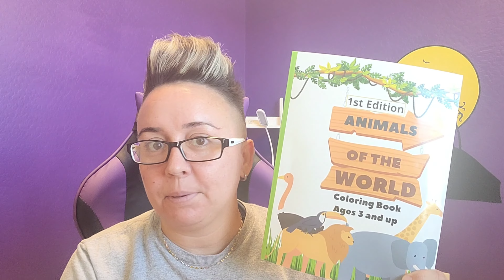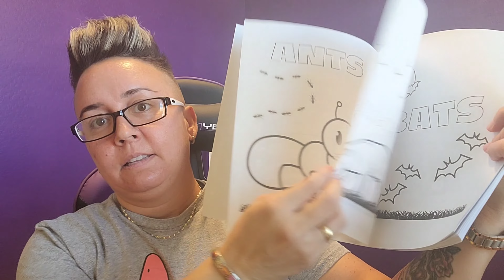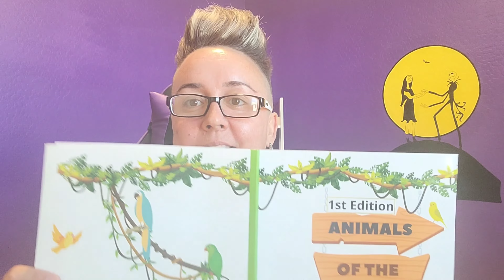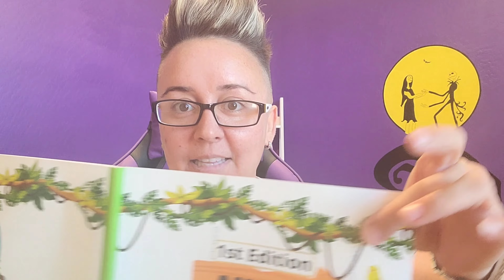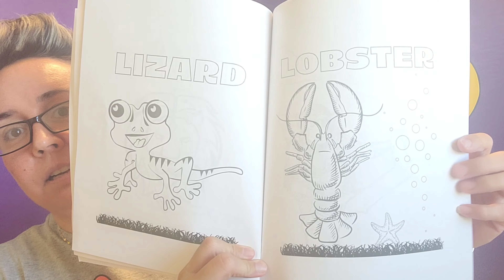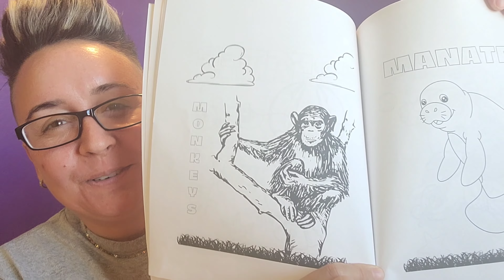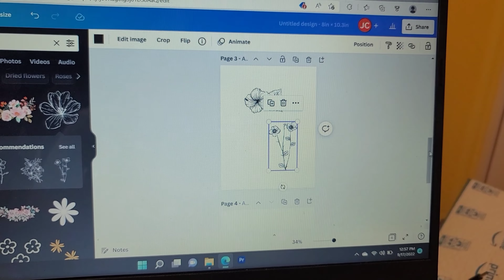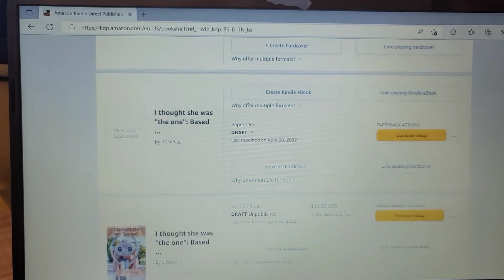Como hacer un libro para colorear en Canva y venderlo en Amazon KDP (Parte 1)